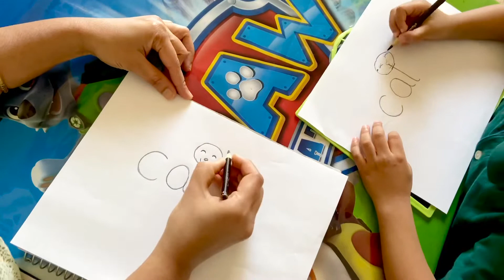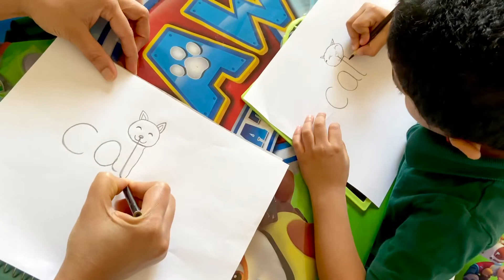Cat word into funny Cartoon Cat for Kids/ Mom vs Little boy Drawing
In this video my little boy is trying to draw Cat word into funny Cartoon cat with mom. It is really fun.